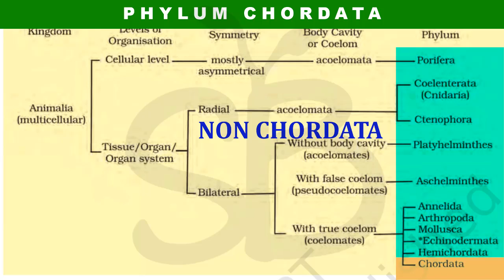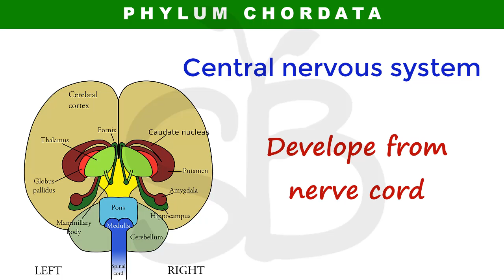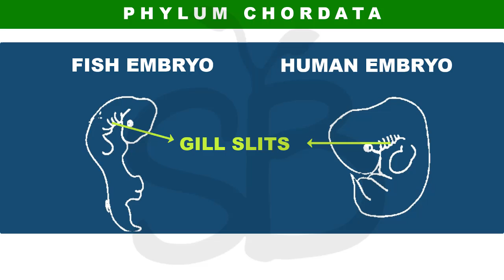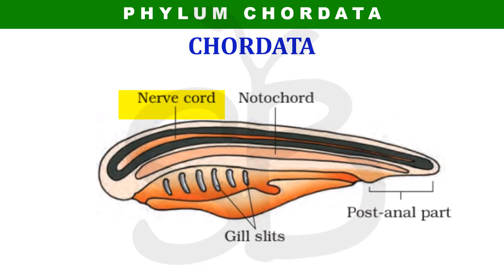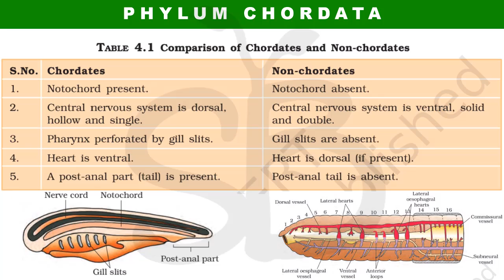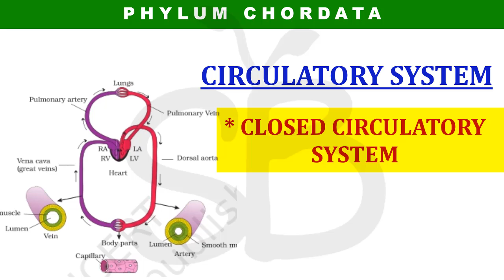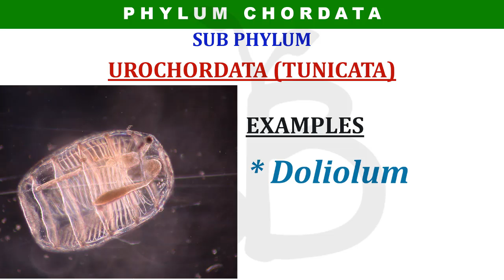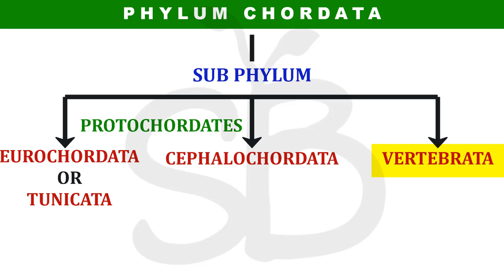PHYLUM CHORDATA CHAPTER-4 ANIMAL KINGDOM PLUS ONE BIOLOGY MALAYALATHIL PART-14 STUDY BOTANY NCERT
In this video we are going to discuss
1. Phylum- CHORDATA
    a) why Chordata is called SO?